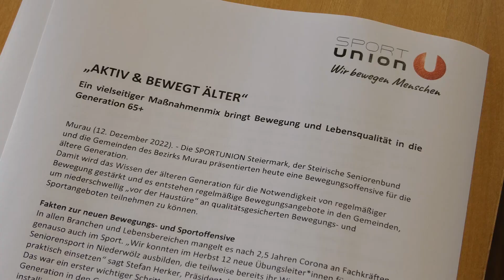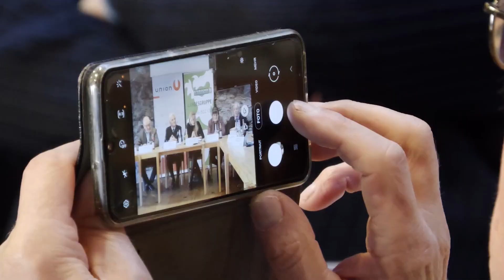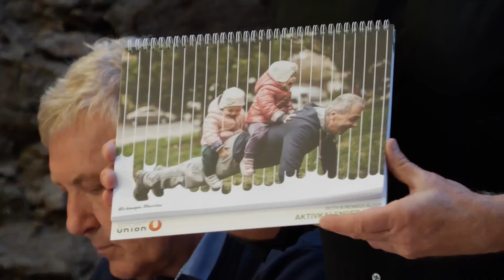Sportunion: Aktiv und bewegt älter in der Region Murau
Im Rahmen eines Pressegesprächs präsentierte die Sportunion gemeinsam mit ihren Kooperationspartnern das Pilotprojekt "Aktiv und bewegt älter in der Region Murau.